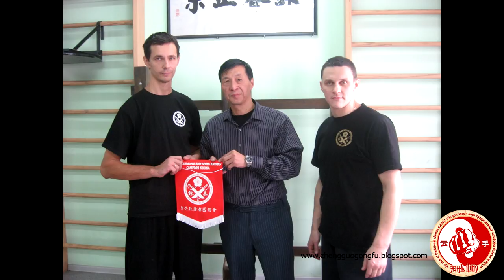Wingchun, seminars of grandmaster Samuel Kwok/ Винчунь, семинары грандмастера Самуэля Квока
Фото с семинаров грандмастера Самуэля Квока по винчунь
Photos from seminars of Grandmaster Samuel Kwok (wingchun)